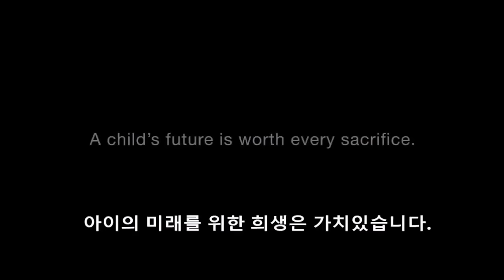※슬픔주의※ 가족들은 눈물을 참을 수 있을까!?💦"상남자 테스트!?"(마인크래프트 상황극)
눈물을 참아라!

🎨썸네일 : 멋시 🎞️편집 : 에루